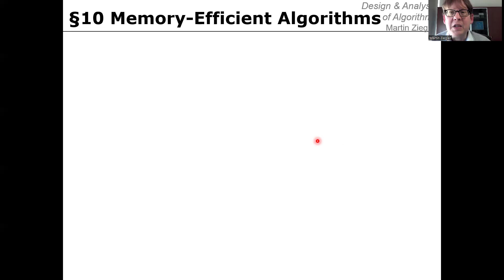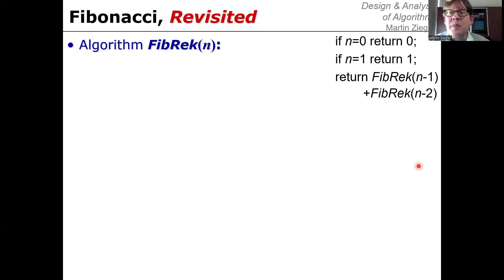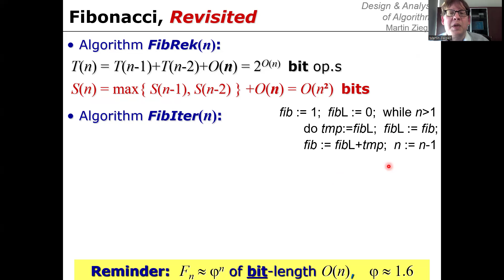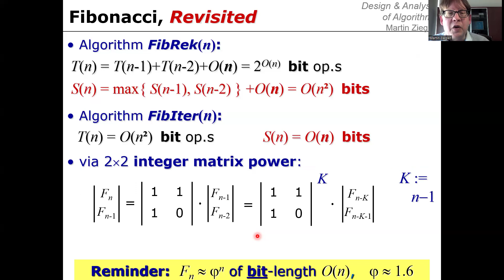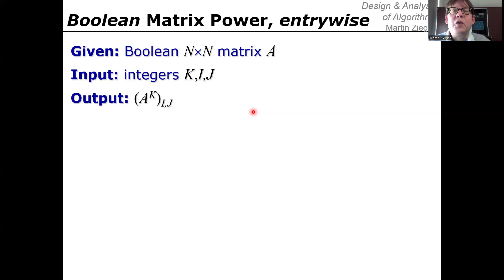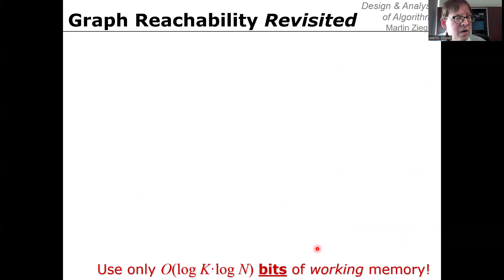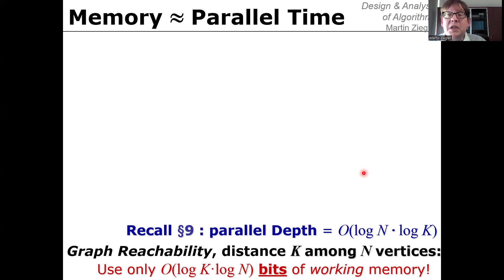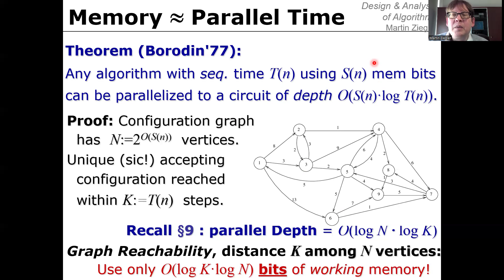Design and Analysis of Algorithms: Chapter 10a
00:00 Welcome&Overview
02:45 Motivation
09:20 Fibonacci revisited
19:10 Integer Matrix Powering
27:15 Integer Multiplication
38:30 Boolean Matrix Powering
42:45 Boolean Matrix Multiplication
49:00 Memory Analysis
52:20 Graph Reachability
57:00 Means/Cost of Saving Memory
1:01:40 Memory ≈ Parallel Time
1:11:30 Summary